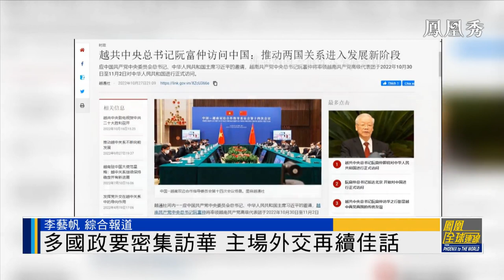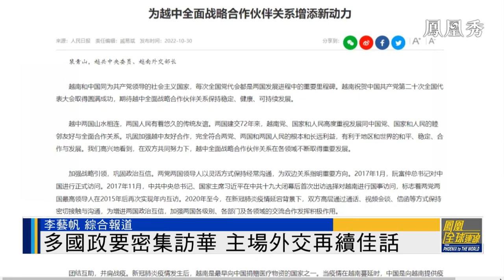《鳳凰全球連線》多國政要密集訪華謀機遇 中國 新時代大外交開新篇；越南 總書記阮富仲之後 深秋#北京 即將迎來哪些國家的領導人？｜china ｜vietnam ｜20221101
應中共中央總書記、國家主席習近平邀請，越共中央總書記阮富仲，10月30日抵達中國進行正式訪問。這是中共二十大後，首位外國領導人到訪北京，也是新一屆中共中央領導班子產生後的首個主場外交活動，吸引世界目光。事實上，繼越共中央總書記阮富仲之後，北京首都機場將陸續迎來巴基斯坦總理夏巴茲、坦桑尼亞總統哈桑、以及德國總理朔爾茨。